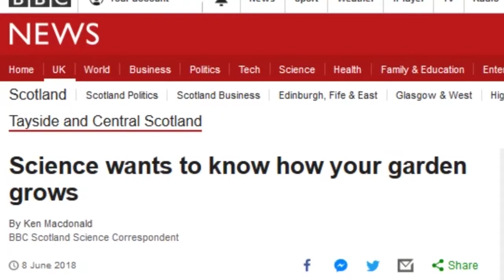PREVIEW of the PEDcast